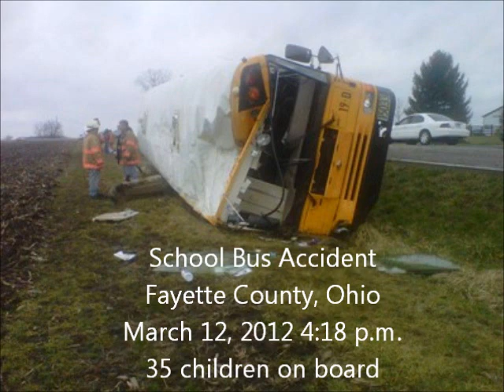School Bus Accident Scanner Traffic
At least five elementary school students were injured when a Miami Trace school bus crashed along State Route 38 Monday afternoon (3/11/12).

35 kids were on the bus.

The bus tipped on its side between Bloomingburg and Washington Court House around 4:30 p.m.

None of the injuries are life-threatening, investigators said. The crash remains under investigation.

This is the scanner traffic.